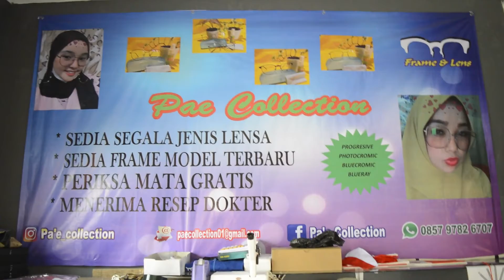Apasih Manfaat dan Kegunaan Kacamata??? Ngopi Bareng dengan PaE Collection Frame & Lens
BEKASIPEDIA TV - Kacamata, pasti sudah tahu dan sering melihat benda yang satu ini. Selain untuk gaya, kacamata juga berfungsi sebagai alat bantu membaca atau untuk melihat bagi mereka yang sudah mengalami minus atau plus bagi orangtua.

Bentuk dan jenis kacamata ternyata beragam. Oleh karena itu, untuk dapat bisa mengetahui lebih apasih manfaat dan kegunaan kacamata??? Dan bagaimana memilih kacamata yang baik dan benar agar nyaman dan tidak membuat mata makin sakit atau rusak.

Berikut wawancara khusus di program Ngopi Bareng bersama PaE Collection Frame & Lens yang sangat berpengalaman dalam bidang kacamata. Wawancara dilakukan di Kios PaE Collection Frame & Lens yang berlokasi di Jl. Wareng Kp. Kali Jambe RT 002/RW 04 No. 27, Desa Lambangsari, Kecamatan Tambun Selatan, Kabupaten Bekasi, Jawa Barat.

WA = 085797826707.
Lazada = Pa'E Collection.